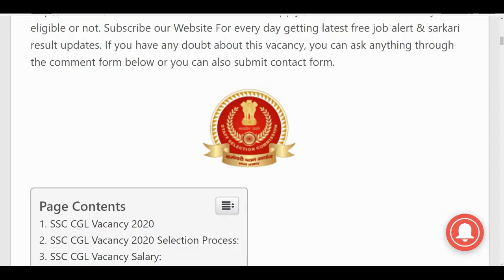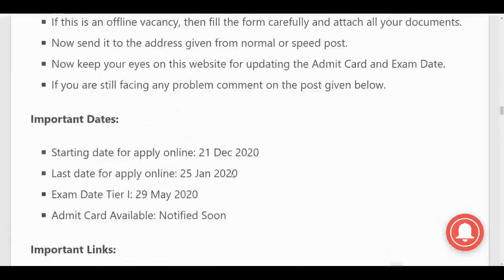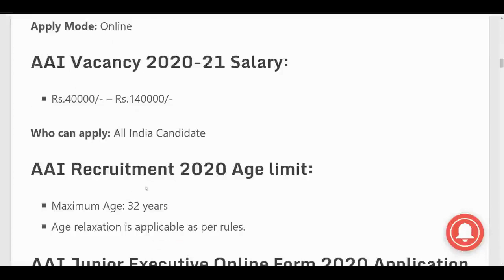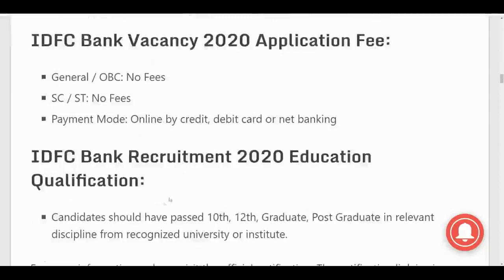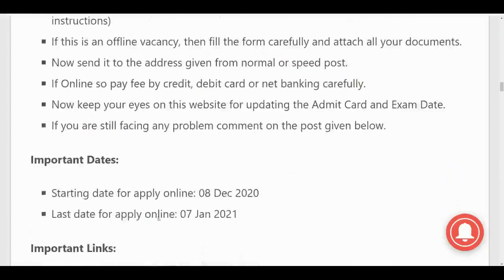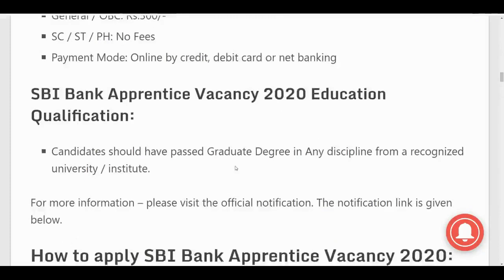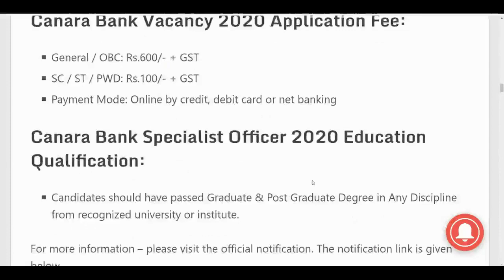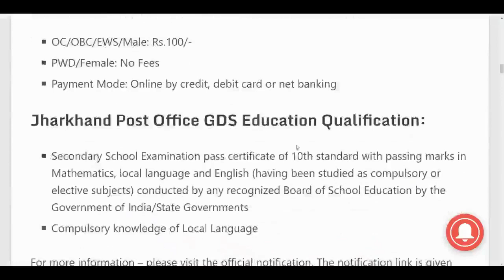दिसंबर 2020 की 8 बड़ी भर्तियां | Top 8 Government Job Vacancy in December 2020